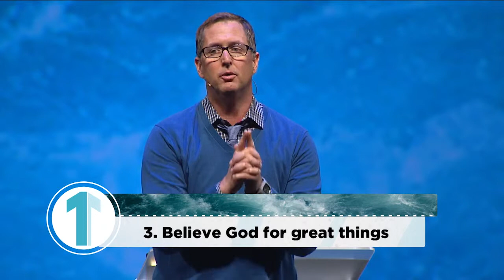Celebration Church 011214 Freedom Through Prayer Fasting 02 PT 03